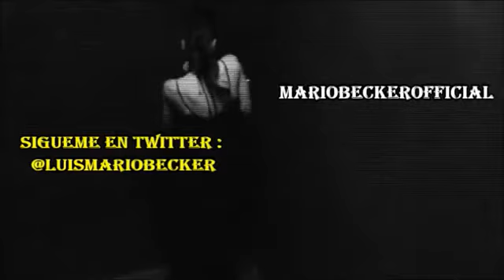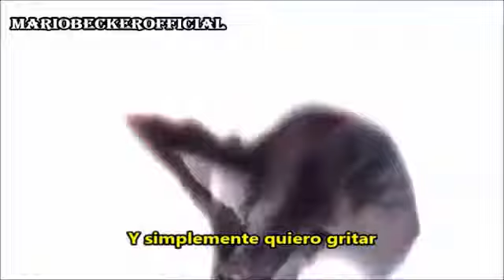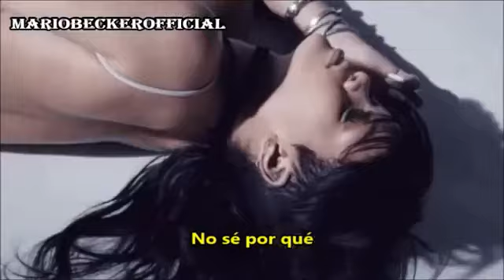Rihanna What Now Subtitulado Official HD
Español Video